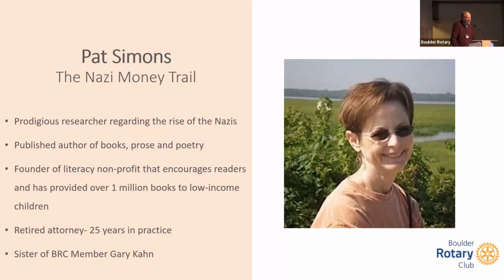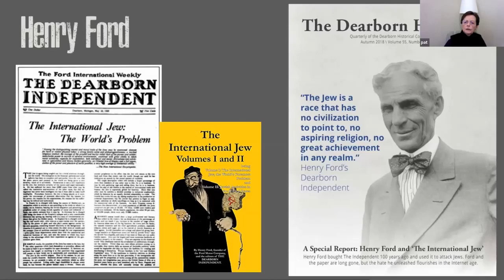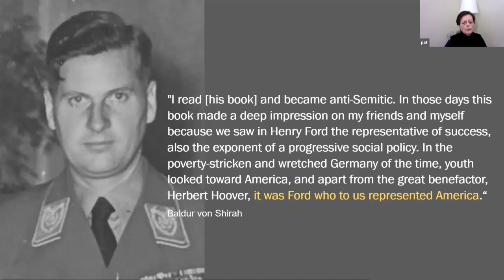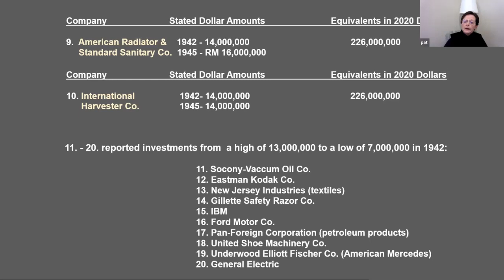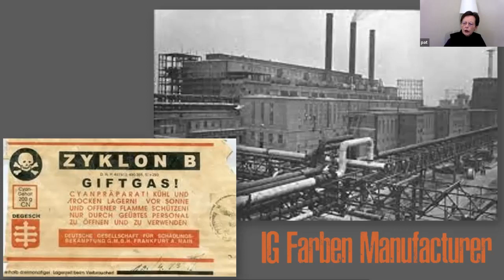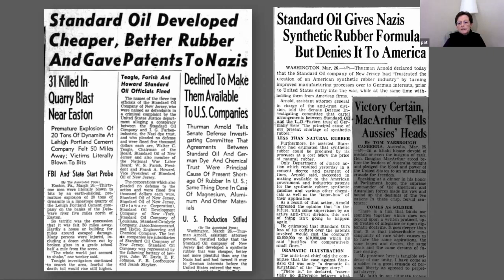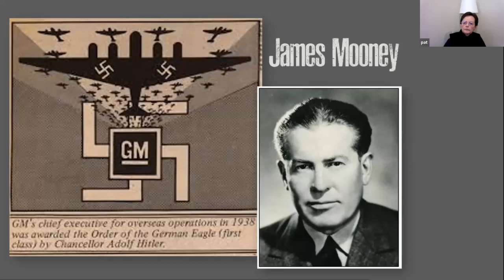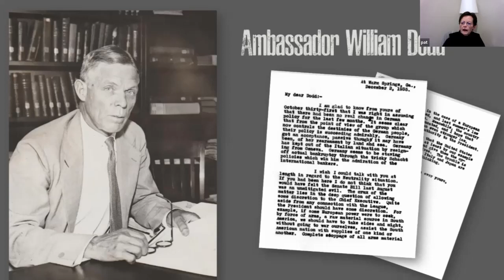Pat Simons "The Nazi Money Trail" 01/28/22